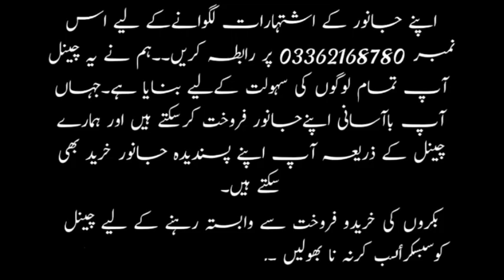How to sale and purchase though KBS goat Farm | Subscribe like KBS goat Farm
السلام علیکم!
گھر بیٹھے باآسانی خرید و فروخت کریے آپ ہمیں قربانی کی جانور کی خریدوفروخت ویڈیوز بنا کر اس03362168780  نمبر پر سینڈ کر دیں جانور کی خریدو فروخت میں اس چینل کا کوئی بھی تعلق نہیں ہوگا.